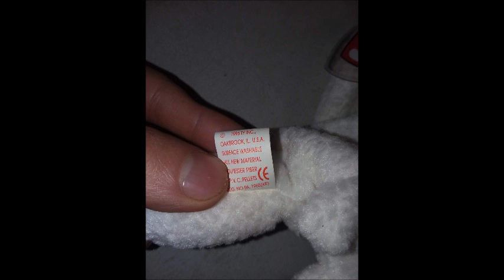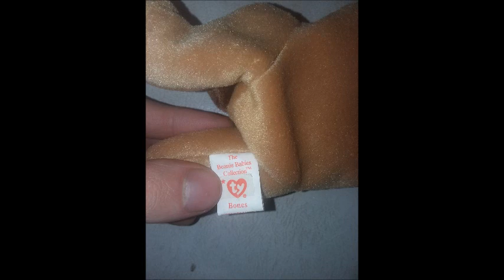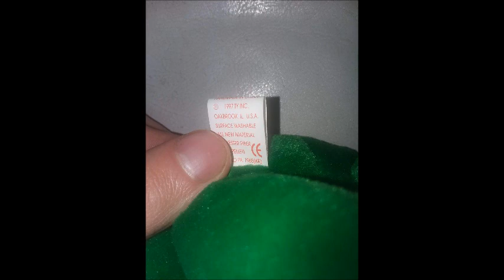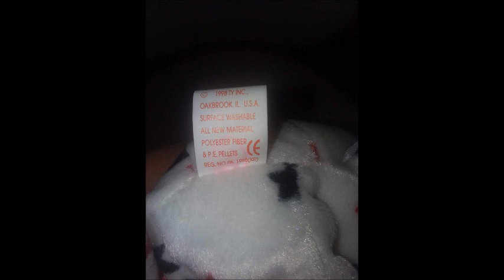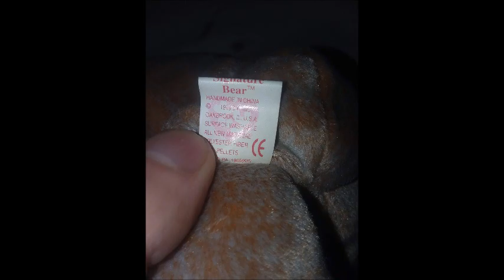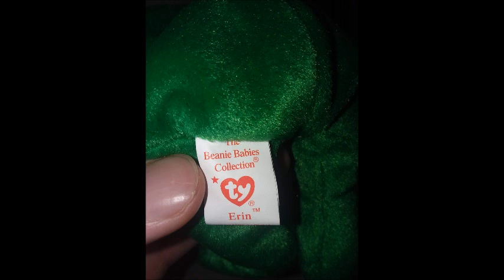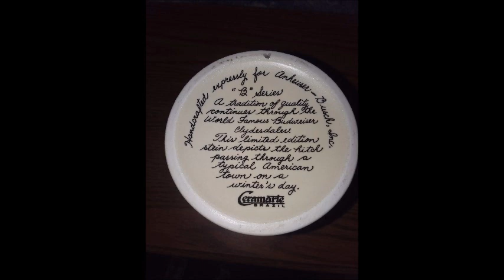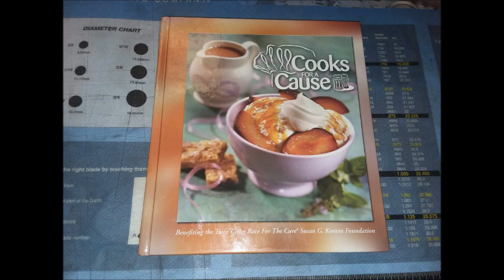All Photos I had Stored In Google Photos Part 10